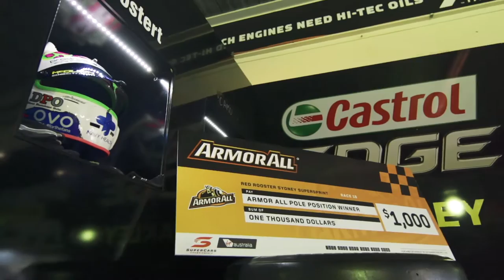Sydney Motorsport Park Wrap-Up - Chaz Mostert - Supercheap Auto Racing 2016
Supercheap Auto Racing's Chaz Mostert with his wrap up of the Sydney Motorsport Park.